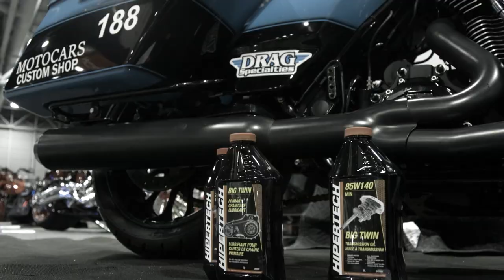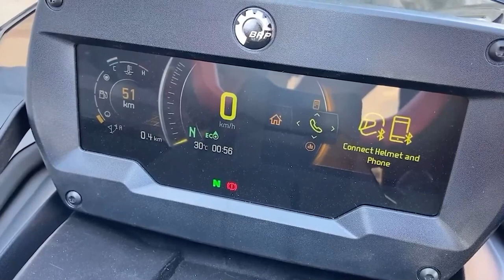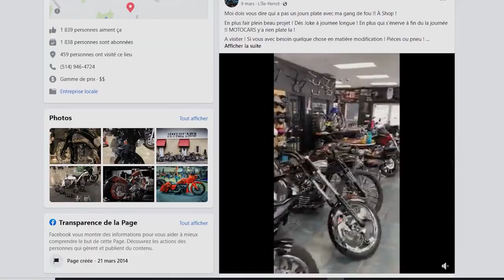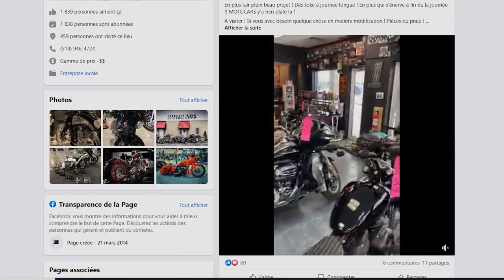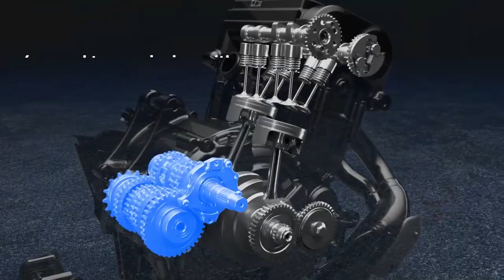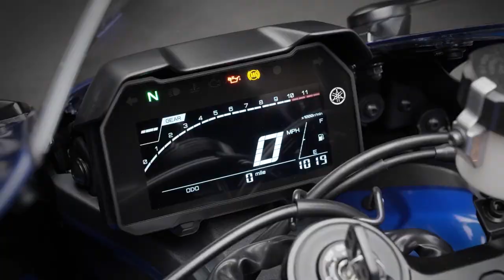Canam Spyder série F3 - Yamaha R7| Action moteur sport MOTO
La route vous appartient, surtout en moto.  Quelles sont les dernières technologies à votre disposition qui marient sécurité et mode? Action Moteur Sport (AMS), édition Moto pour en apprendre davantage sur les nouveaux modèles, les équipements, les accessoires, l'entretien et surtout obtenir l'analyse complète après un banc d'essai.

Dans cet épisode, on découvre la Canam Spyder série F3 chez Adrénaline Sports Québec et la Yamaha R7 avec RPM Rive-Sud, on parle d'accessoires et de transport de motos avec Sport VL et des motos modifiées de Motocars dans une chronique Hipertech.
Aussi, on s'entretient avec Steeve Gauvreau de l'École de moto centre-ville au sujet des différents conducteurs et comportements.

Animation: Claude Thibodeau
Chroniqueur: Michel Boily et Georges Hamel
Réalisation: Olivier G. Lacroix